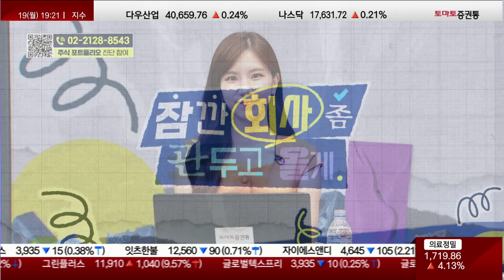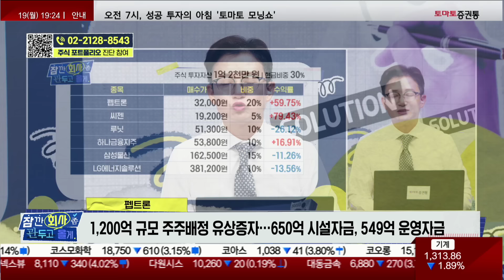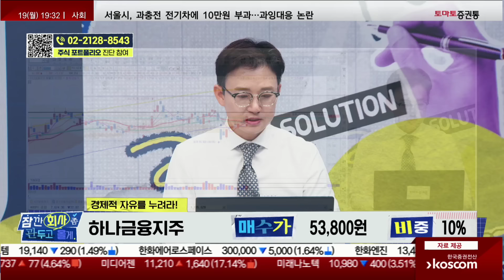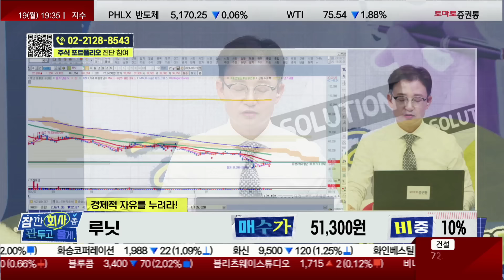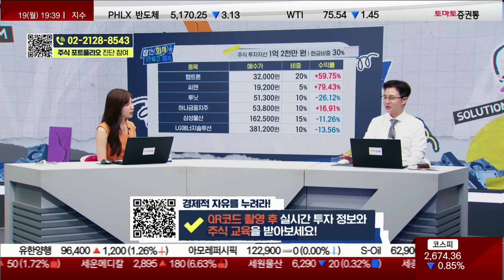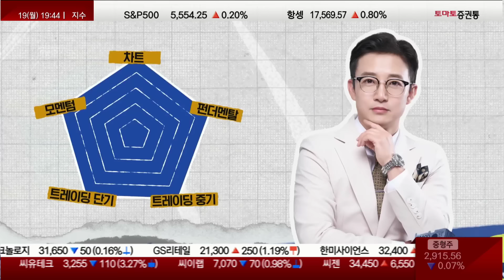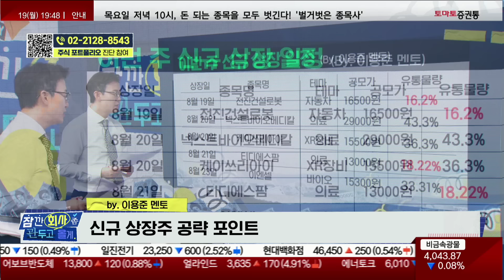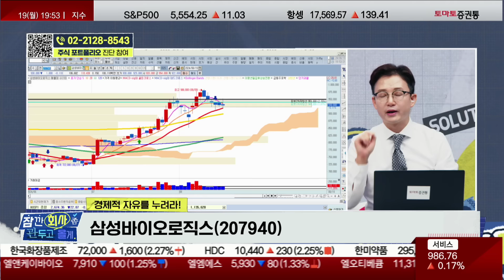LG에너지솔루션, 위기일까? 기회일까? (LG에너지솔루션/펩트론/씨젠/하나금융지주/삼성물산/루닛)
가슴속 사표💥 품고만 계시나요?
주식 계좌 상담을 통해 경제적 자유를 누려보세요!
계좌 수익 극대화 프로젝트📈 무료 진단 신청 방법

■ 잠깐만 회사 좀 관두고 올게 (월~금, 19:00~20:00)
■ 진행 : 이윤지
■ 출연 : 이용준 멘토 (퓨처온)
■ 이대리의 수익 봉투 (12분)

✉ 환율 급락 : 원/달러 1,330원대 초반까지 급락…5개월 만에 최저
- 7월 FOMC 의사록·잭슨홀 미팅, 한국 금통위 개최
- 5개월 만에 달러당 1,330원대 하락
- 9월 미국 금리 인하 기대감
- 물가 둔화 지표에 기준금리 인하 기대…위험자산 선호 심리 회복
- 미국 경제 지표 소화 후 달러화 약세
- 아시아 통화, 전반적 강세
- 원·달러 환율 급락 → 주가 상승
- 미국 7월 PPI, 시장 예상치 하회

✉ 엠폭스를 막아라! : "못 막으면 세계적 위험"…엠폭스 확산에 백신주 '들썩'
- 아프리카 중심 엠폭스 유행…전세계 인명 피해 확대 경고
- 최고 수준 보건 경계 태세 'PHEIC' 선포
- 사람과 사람 또는 동물 간 접촉 통해 감염…해외유입 차단 비상

✉ 믿을 건 밸류업? : 변동성엔 주주환원으로…꿈틀대는 금융주의 향방은?
- 금융주, 폭락 전 주가 회복 완료
- 2분기 호실적 밸류업에 대한 기대 작용
- 은행·증권·보험주, 밸류업 '선봉장'
- 실적 탄탄 주주환원 기대감
- 밸류업 공시의 절반 이상, 은행·증권주
- 은행주 : 9월, 밸류업 지수 출시…10월, 공시에 따른 모멘텀 지속

■ 계좌 수익 극대화 프로젝트 (25분)

❓ 주식 투자 금액 : 1억 2천만원
❓ 주식 투자 기간 : 2년
❓ 특이사항 : 포트에 변화를 주고 싶은데 어떤 섹터를 봐야 할지 뭘 정리할지 고민됩니다 고견 부탁드립니다

❓ 펩트론 / 32,000원 / 20%
❓ 씨젠 / 19,200원 / 5%
❓ 루닛 / 51,300원 / 10%
❓ 하나금융지주 / 53,800원 / 10%
❓ 삼성물산 / 162,500원 / 15%
❓ LG에너지솔루션 / 381,200원 / 10%
❓ 현금 30%

✔️이용준 멘토 한줄평 : 시총상위 반도체, 제약·바이오, 조선주 편입 후 하반기 대응하자!

- 재료 : 1,200억 규모 주주배정 유상증자…650억 시설자금, 549억 운영자금
- 차트 : -17% 급락
- 재무 : 5년 연속 영업이익 적자…유보율 258%
- 대응 : 조건부 홀딩 전략
- 공시에 따른 하락은 불가피…이번 주 흐름 주시 필요
- 예정발행가 45,450원 구간 반등 가능성

❓ 씨젠 / 19,200원 / 5%
- 재료 : 코로나 및 원숭이두창
- 차트 : 급등주 차트
- 재무 : 내년 흑자전환 예상…유보율 4605%
- 대응 : 홀딩 및 수익 극대화 전략

❓ 루닛 / 51,300원 / 10%
- 재료 : 의료 AI 솔루션 업체…해리스 메디케어 관련주
- 차트 : 역배열 하방 경직
- 재무 : 영업이익, 5년 연속 적자…내년도 적자 지속 예상
- 대응 : 반등 시 비중 축소 및 현금(5%) 보유 전략

- 재료 : 밸류업, 금융주, 배당주(연간 7.83%)
- 차트 : 20일선 돌파 반등
- 재무 : 꾸준하게 소폭 상승
- 대응 : 홀딩 전략
- 금융주, 안정적인 배당이 '매력적'
- 장기적인 투자 관점 '바람직'

- 재료 : 건설, 상사, 패션, 리조트, 태양광, SMR, 수소 사업
- 차트 : 지지 후 횡보
- 재무 : 매년, 매출·영업이익 상승…유보율 193,223%, 배당 1.97%
- 대응 : 홀딩 및 전고점 170,000원 근처에서 익절 대응

- 재료 : 배터리 제품 개발·제조·판매 사업
- 차트 : 하방 경직
- 재무 : 2025년부터 영업이익 대폭 상승
- 대응 : 셀트리온으로 종목 교체 (매수가 : 197,600원)

❓ 현금 30%

■ 방법을 바꿔야 수익이 바뀐다 (15분)

💡 강의 주제 : 이번 주 신규주 일정!
💡 체크포인트 : 신규주 재료, 공모가, 유통 물량 확인